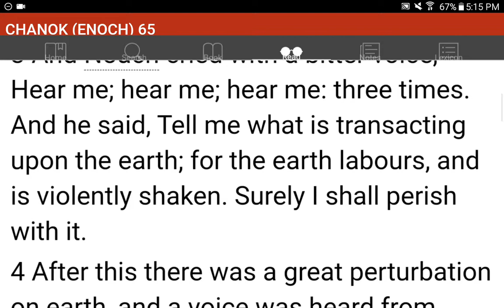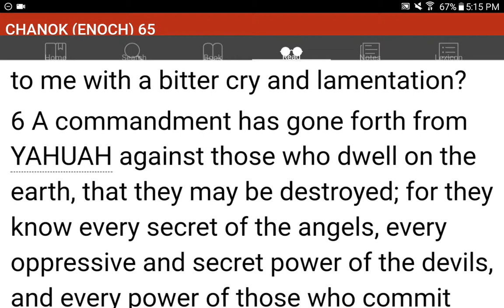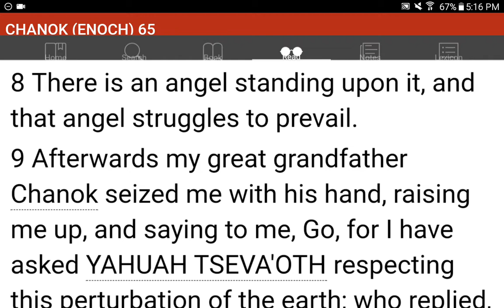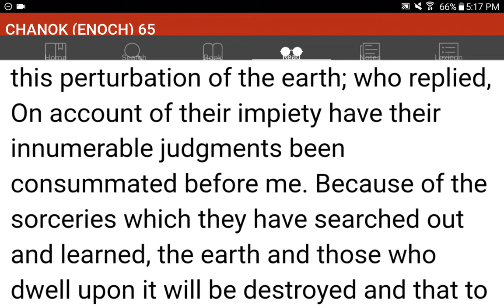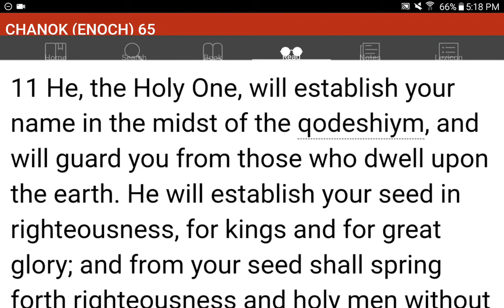💜h?™ "What's the MOST HELPFUL & SIMPLEST WAY that WORKS?"™ GIVE 1P/Month NOW! GCash